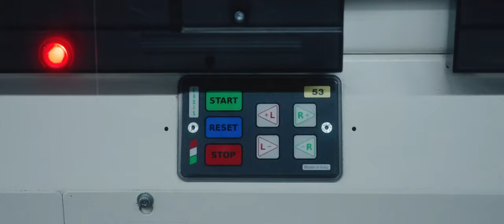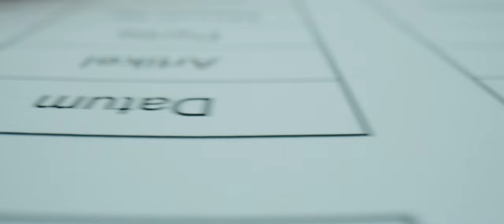LEDERER Elastic Yarns Imagefilm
For 75 years, we have been passionately producing elastic covered yarns that inspire all over the world and stand for outstanding quality. Decades of experience and continuous investment in new technologies are the foundation of our success story. Experience an impressive variety of elastic covered yarns for every conceivable application.
Used and processed by leading global brands our yarns come with premium
quality based on 75 years of product experience.